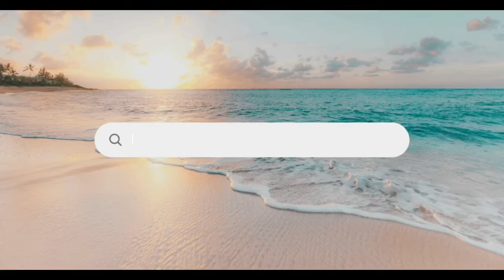Desafío: Construcción Creativa Casa de playa 🏝️ Sims Freeplay 🧸 Grupo Fans Michiiiros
Gracias a todos los michiiiritos que participaron! 🌸🧸

🐻🌸 Quiere participar en dinamicas o Tienes dudas del juego...?

En el Grupo en Facebook!!!  Nos divertimos juntos y Te ayudamos!🌸🐻

     🌸🌸🌸 TE RECOMIENDO VER... 🌸🌸🌸